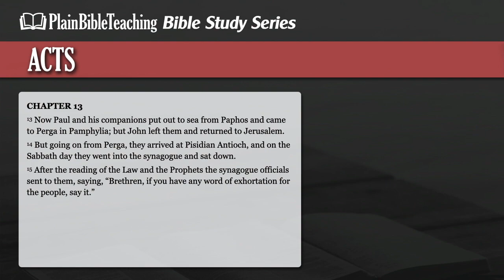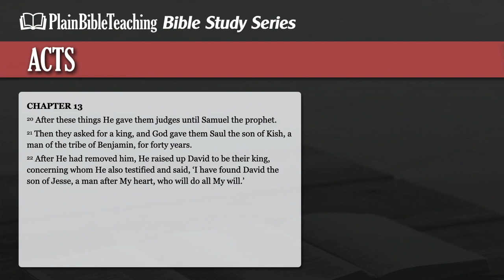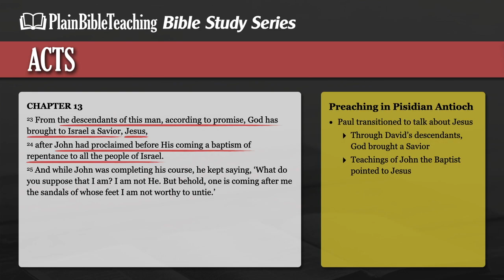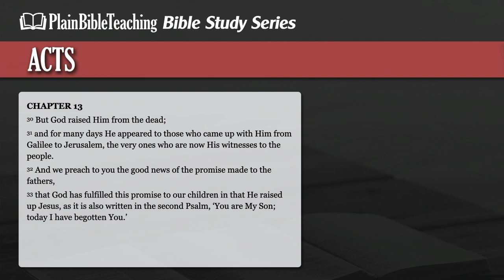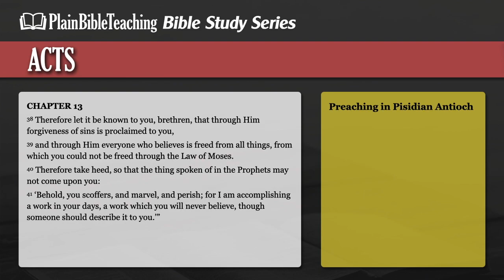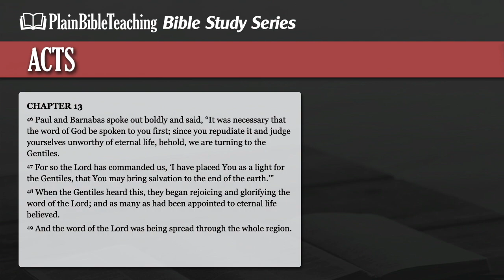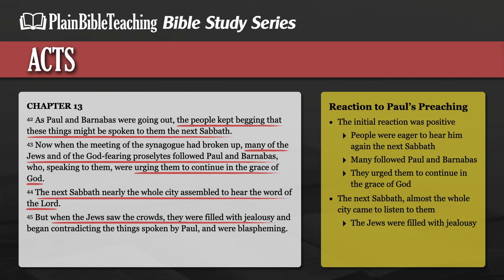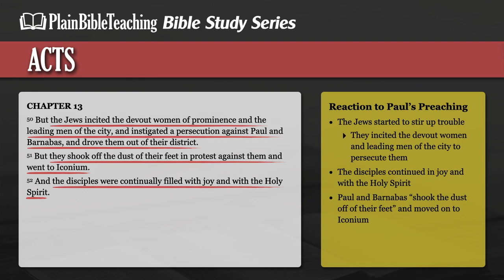Plain Bible Teaching Bible Study Series | Acts 13:13-52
This is Part 17 in our Bible Study Series on Acts. In this lesson, we discuss Paul's preaching in Antioch of Pisidia and how the people reacted to the message of the gospel